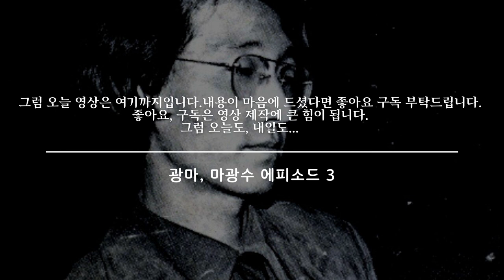고독으로 죽은 사람이 방사능으로 죽은 사람보다 더 많습니다. ㅣ마광수가 전하는 고독을 이기는 방법ㅣ천재라고 불렸던 마광수가 이혼 후 썼던 글입니다.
시대를 거부했지만, 시대를 그대로 표현한 유일한 인간,
광마, 마광수 교수에 관한 에피소드 3 입니다.

감사합니다.
마광수 교수의 최신작은 구매하여 읽어보시길 추천드립니다.